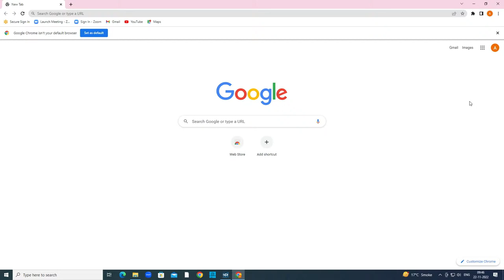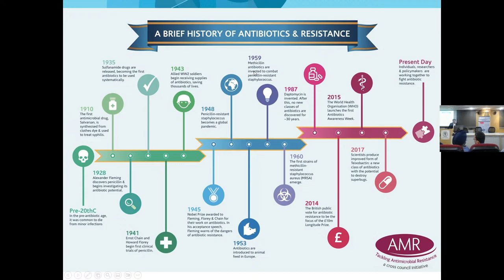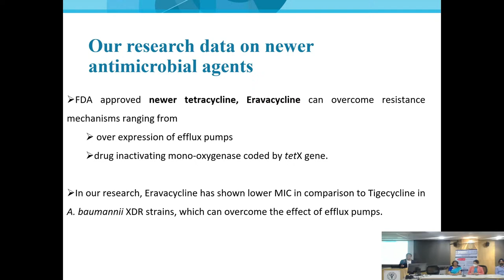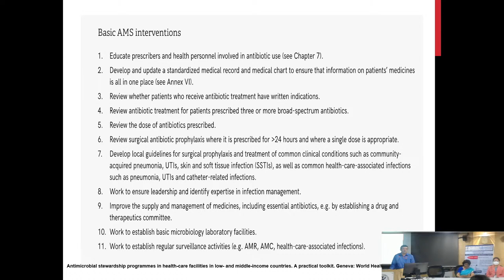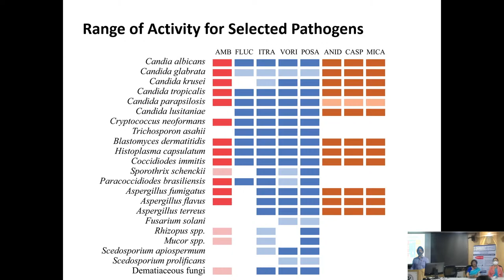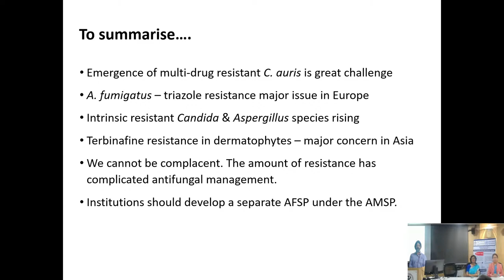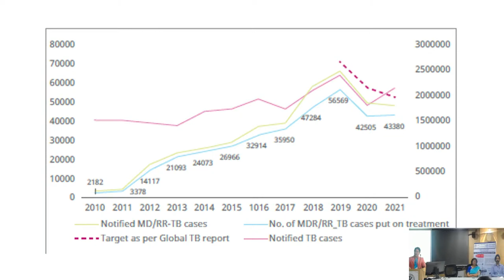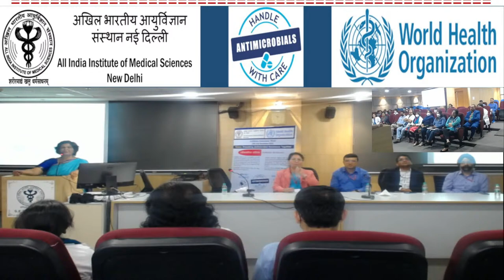Antibiotic Awareness Week - Theme- “Preventing Antimicrobial Resistance Together”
Organized by Deptt. of Microbiology, AIIMS, New Delhi